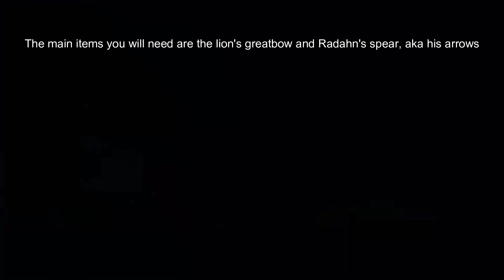Metyr Cheese Guide I Elden Ring DLC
Elden Ring DLC pog
This was my final remembrance boss lmao
Oh wells